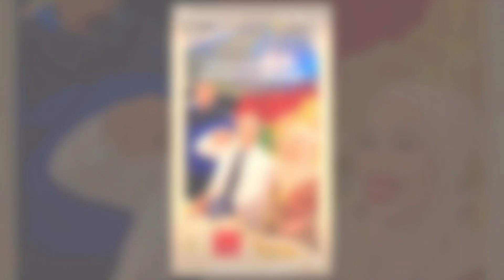Tahniah Shashic Iewan selamat bergelar suami kepada pelawak Filzah Azmi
Sumber : Mstar